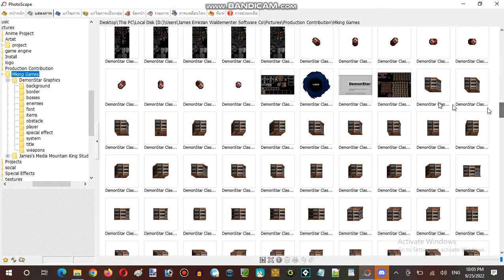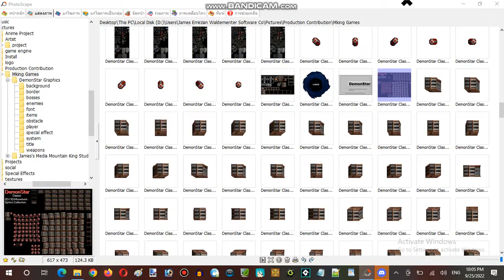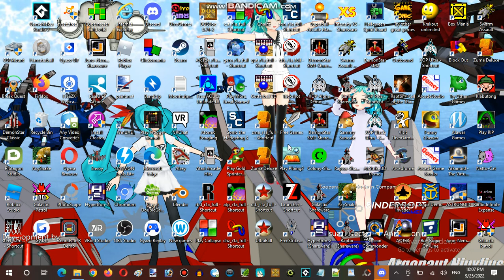Ice Cream Sundays Hour Streaming at Terminal Internet Reality Establishment 07 Part 12